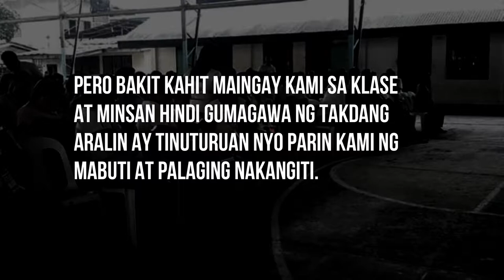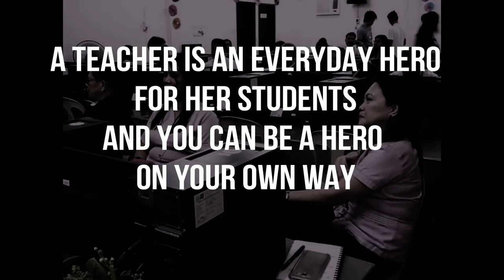avp teachers day cluster 2 dranhs